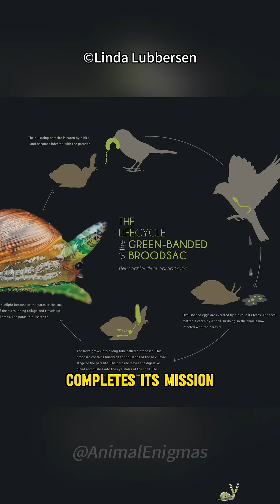Green-banded Broodsac | The Disco Parasite from Hell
These parasites flash like a rave light show, but they are the nightmare of the snails.